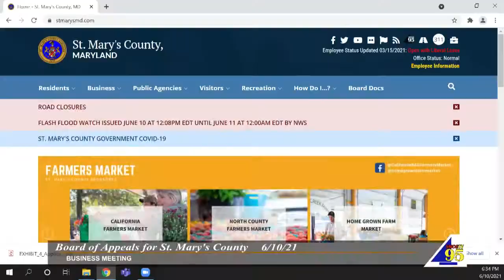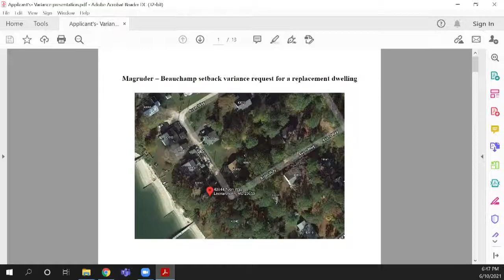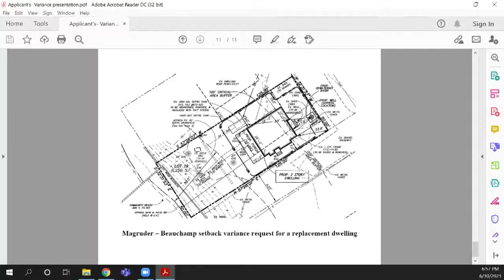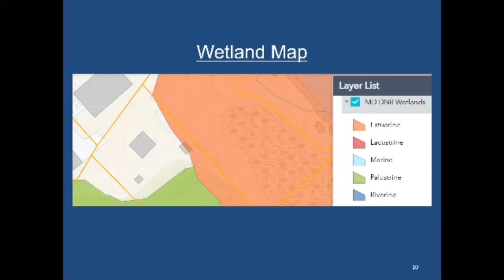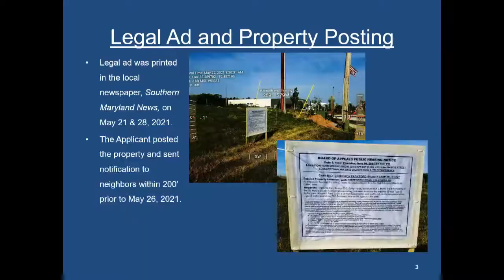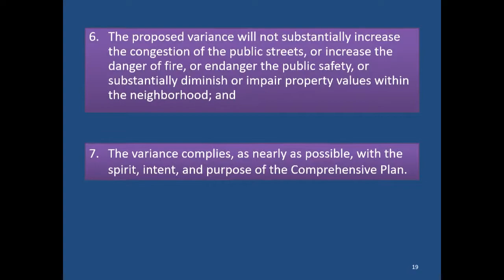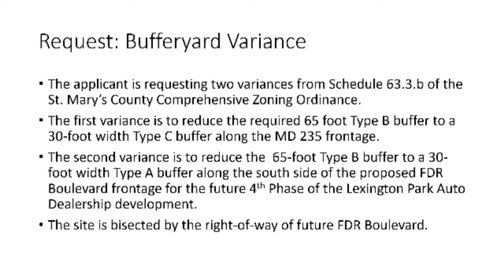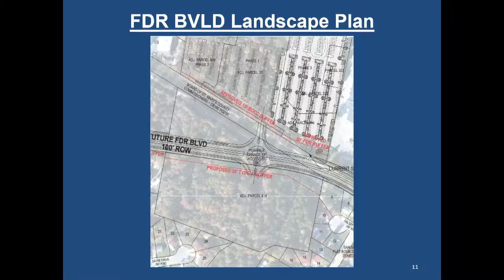6/10/21 - Board of Appeals for St. Mary's County